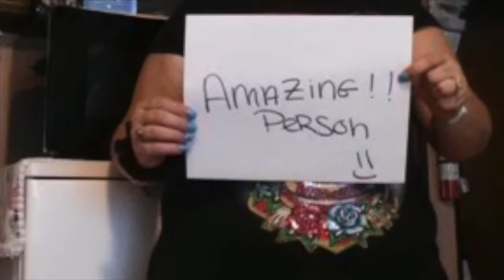Sasha Farber ll Uptown Funk